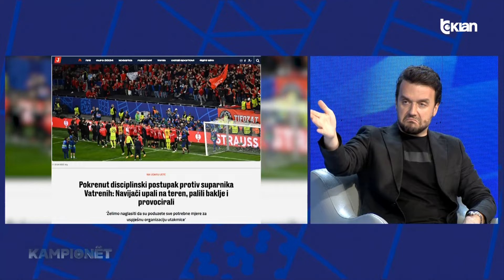Kampionët në TV Klan - Nata 14 (27 Qershor 2024)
Çdo mbrëmje 14 Qershor - 14 Korrik 23:15

Kampionët në ekranin kampion! Ngjarja më e madhe sportive e Kontinentit, Euro 2024, ekskluzivisht në Tv Klan me Marina Vjollcën, çdo mbrëmje, për 31 ditë me radhë, në një program kushtuar aventurës magjike të futbollit europian. Dhe mbi të gjitha, fluturimit të shqiponjave tona kuqezi në Gjermani. Koha erdhi që krejt zemrat tona të rrahin bashkë me ekipin kombëtar. Komentet me specialistët më të mirë të fubollit, lidhje live nga kampi kuqezi dhe stadiumet ku do të përballemi me Italinë, Kroacinë e Spanjën me Alban Xhihanin. Çdo mbrëmje me Kampionët për 51 ndeshjet e Euro 2024 ne Tv Klan. Një ëndërr, një kombëtare dhe një ekran!

Të ftuar: Viola Lito, Alban Xhihani, Viola Spiro, Sokol Haxhia, Kastirot Çaushi, Gent Zenelaj, Elseid Hysaj, Glend Tafaj